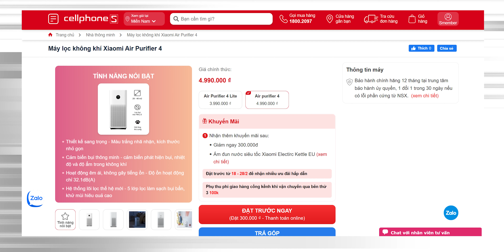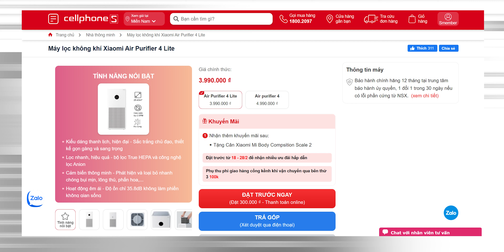Đánh giá Xiaomi Air Purifier 4 - 4 Lite | Máy lọc không khí xịn giá tốt !!!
Xiaomi Air Purifier 4 và 4 Lite đang cho đặt hàng tại CellphoneS với giá rất hấp dẫn, tham khảo ngay